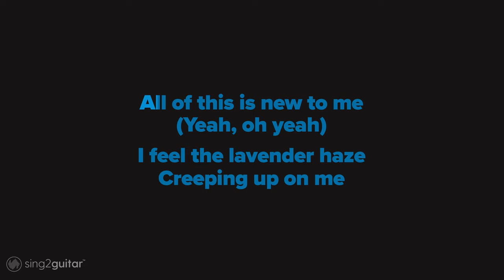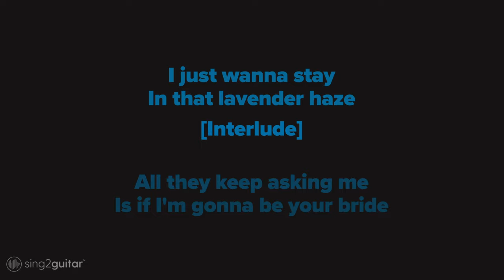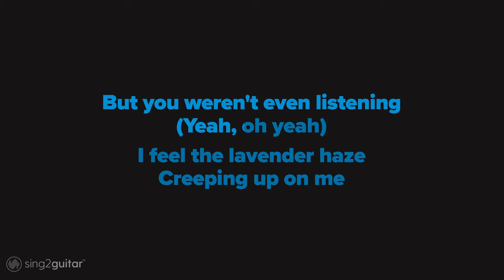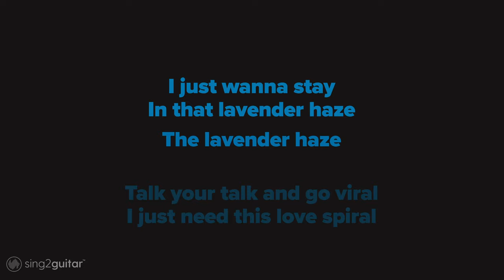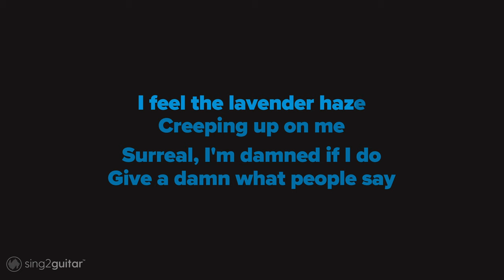Taylor Swift - Lavender Haze (Acoustic Karaoke)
1. @Sing2Guitar on YT | Mention @Sing2Music on Socials

1. Vote via our community page every New Music Friday
2. Write it in the Comments 💬 (we read them all)
3. Directly via: